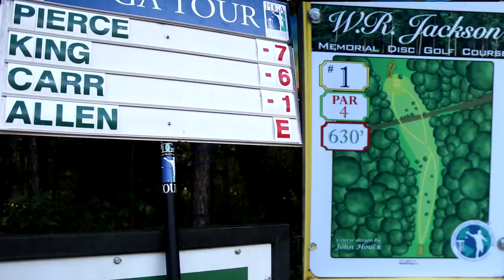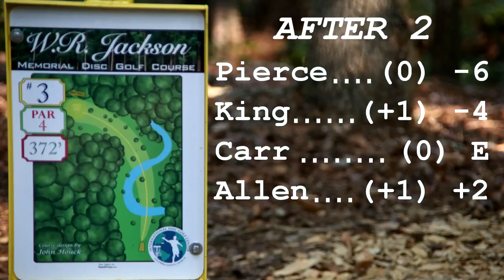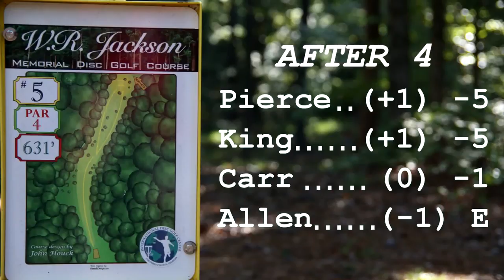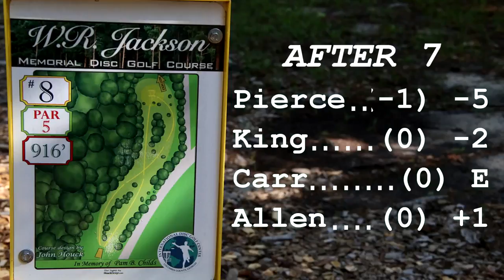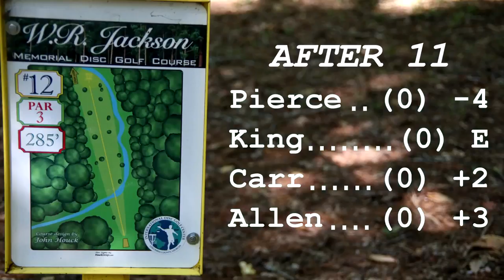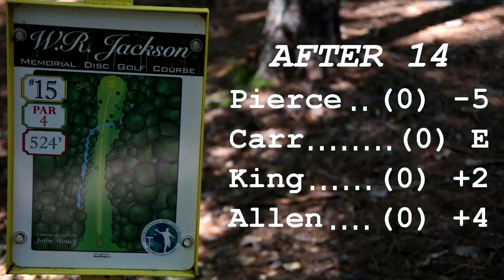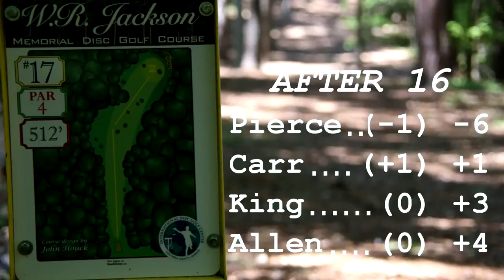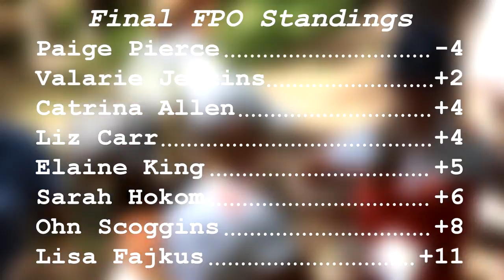popodisgolf 2014USWomen'sDiscGolfChampionships FinalRoundPierce,King,Carr,Allen